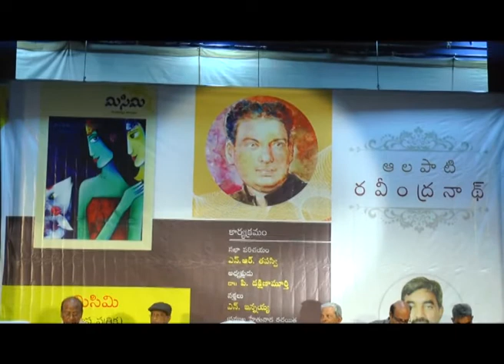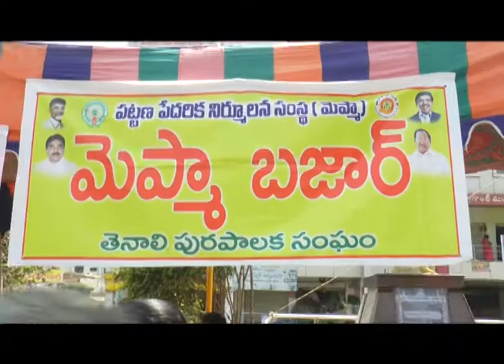TENALI SITI 5 3 2018 NEWS 4